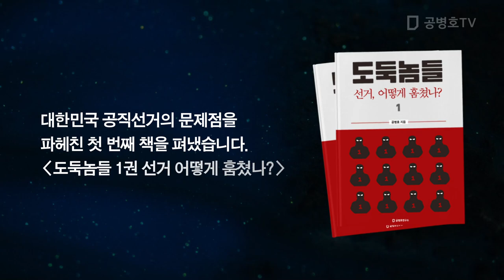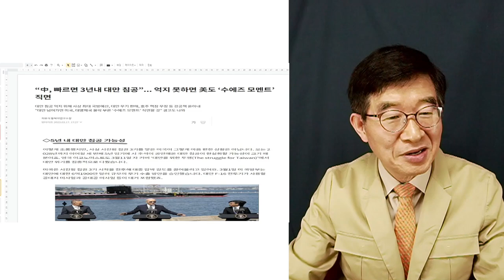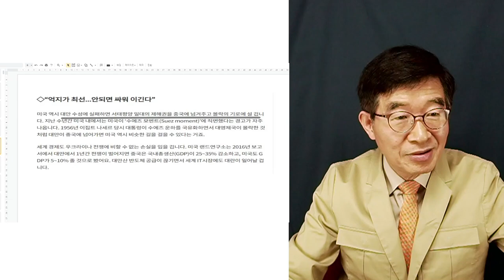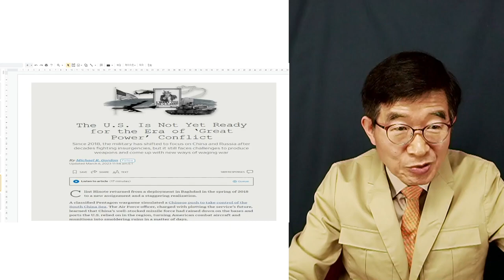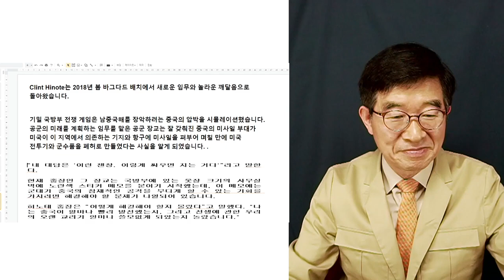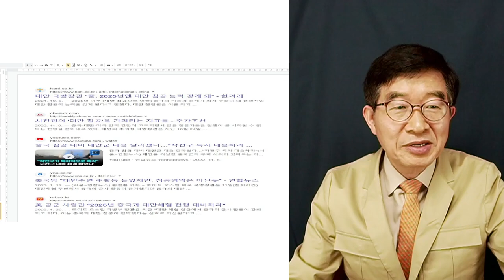대만 침공 시나리오 / 기습전, 과연 미국 참전할까? / 남의 이야기 아냐 [공병호TV]